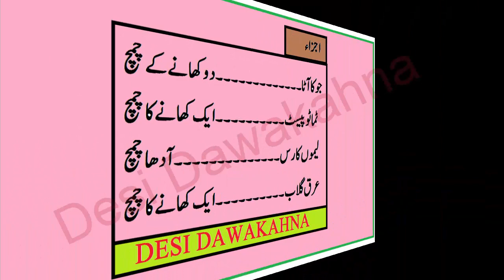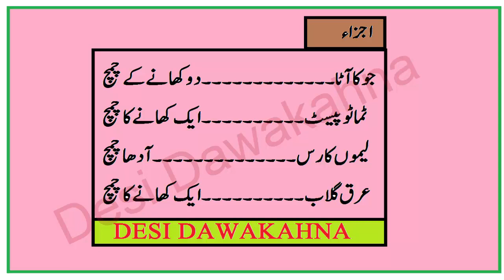How To Get White Skin Fast At Home In Hindi | Neck Whitening In Urdu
desi health tips
desi health tv
mardana taqat
nafs ki sakhti,urdu lab
my help in health
nafs
the urdu teacher
mardana kamzori
bawatube1432
mardana timing barhany ka nuskha
sama health tips
hakeem imran kamboh
raaztv,desi nuskhe
health tips
mardana kamzori ka ilaj
mardana timing barhana
mardana timing barhany ka tarika
pakistani things
health tips in urdu
mardana kamzori ka ilaj urdu
mardana kamzori ka ilaj full
naeemclinic
mardana taqat barhana
mardana kamzori ka ilaj in urdu
herbal,muslim ummah,
mardana timing 1 ghanta
healthmeasy
mardana timing tips
nafs ko lamba karne ka tarika,ling bada karne ka oil
desi health care centar
lund
home remedies
nafs ko mota karne ka tarika
mardana taqat ka ilaj
ling mota,bawa tube
مردانہ ٹائمنگ بڑھانے کا نسخہ
hakeem imran
barhany ka nuskha